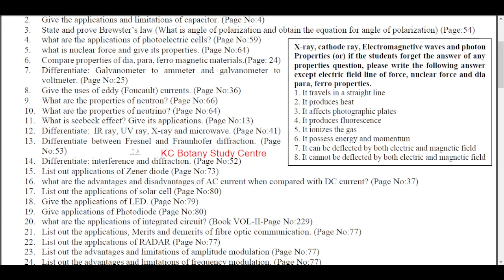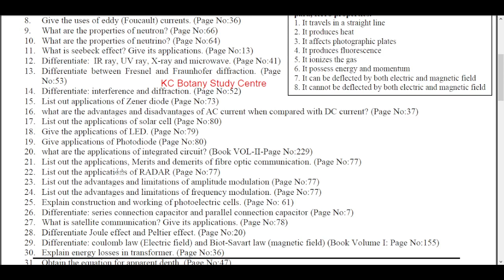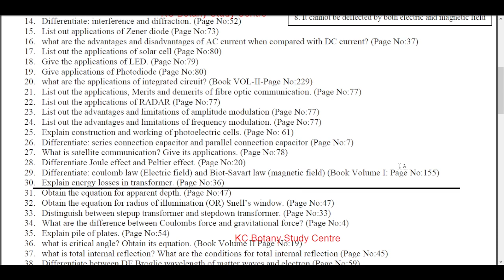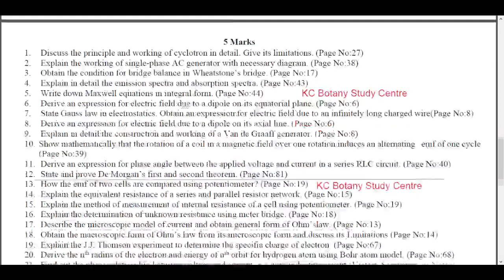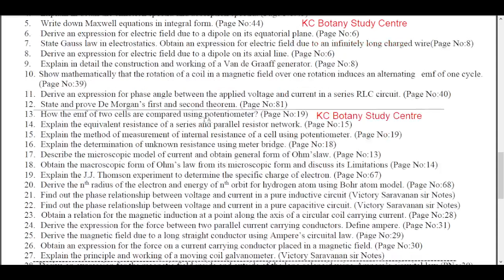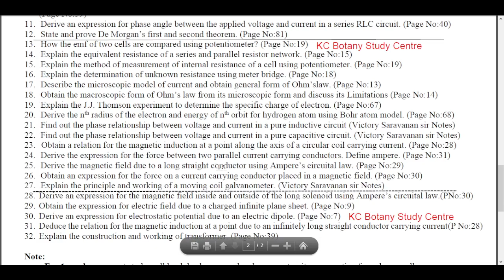12th Physics Important 2,3,5 Mark Questions| Half Yearly Exam Most Important Questions